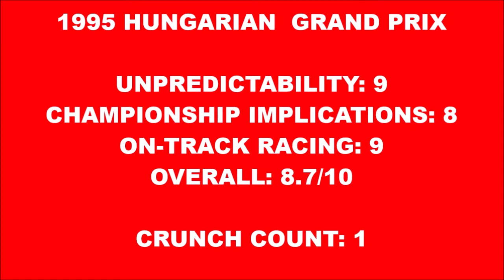1995 Hungarian Grand Prix - Random F1 Race Reviews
A full review of the 1995 Hungarian Grand Prix at the Hungaroring!